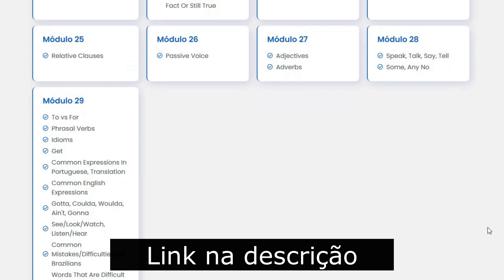Como é a rotina da comissão técnica da seleção brasileira de futebol? [Tite]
O técnico da seleção brasileira de futebol, Tite, e seu auxiliar técnico Cléber Xavier comentam como é a rotina da comissão técnica, relatando o acompanhamento e o relacionamento com os jogadores.
Tite é o atual técnico da seleção brasileira de futebol e já treinou times como Corinthians, Palmeiras, Inter, Grêmio e Atlético Mineiro.